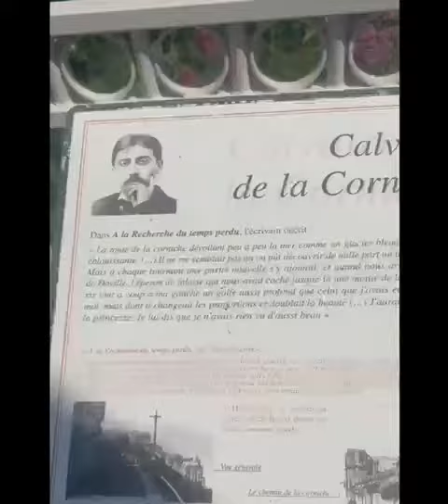Bubble: une journée à Deauville-Trouville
Les secrets d'une journée ensoleillée